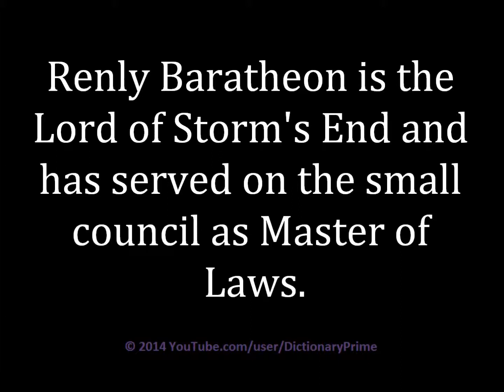How to pronounce Renly Baratheon (Game of Thrones)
Learn how to pronounce Renly Baratheon.